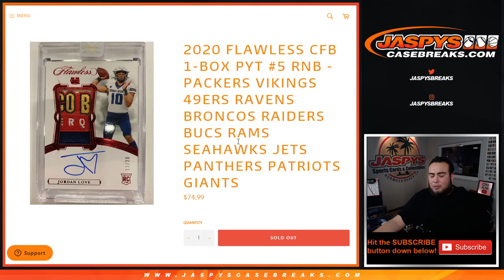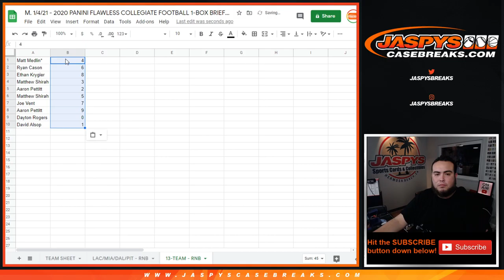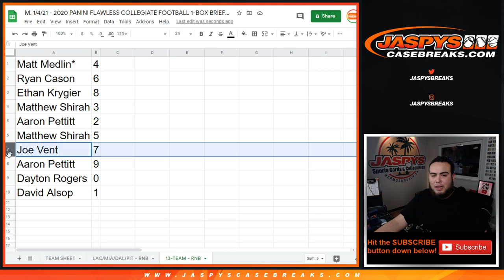M. 1/4/21 - 13-TEAM RNB - 2020 FLAWLESS CFB 1-BOX PYT #5